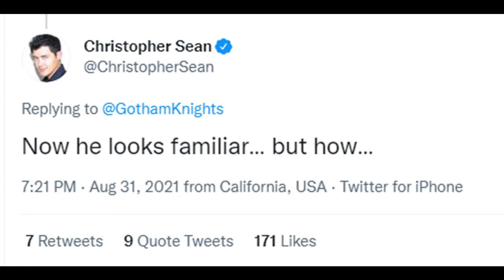Gotham Knights: Batman Alive in Court of Owls Teased?! New Evidence!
Is Batman alive in Gotham Knights? New Gotham Knights teases from two sources suggest that Bruce Wayne isn't dead - and has been brainwashed by the Court of Owls! Here's all the new Gotham Knights Batman evidence, and more we may see revealed at DC Fandome 2021!

Want to chat with us about anything here? Head to the Inside The Multiverse: A DC Comics Podcast Discord server

DC Comics Gamer covers DC Comics videogames, movies, and TV shows, with reactions, custom builds, lets plays, features, reviews, and more fun stuff.